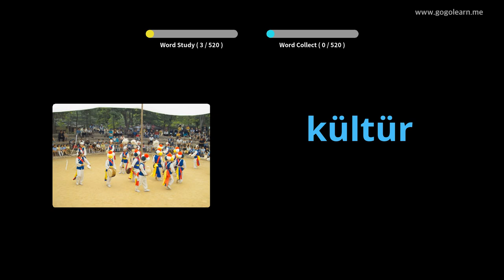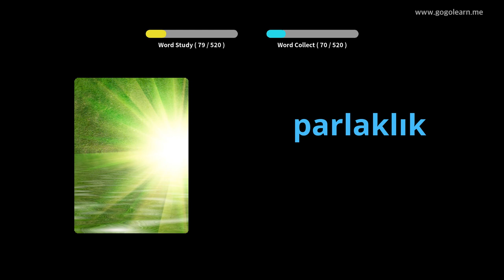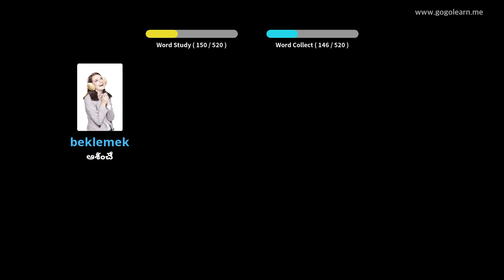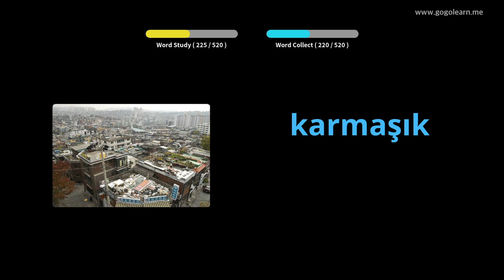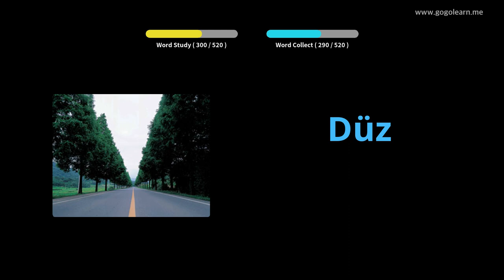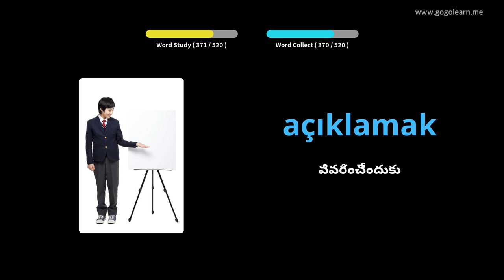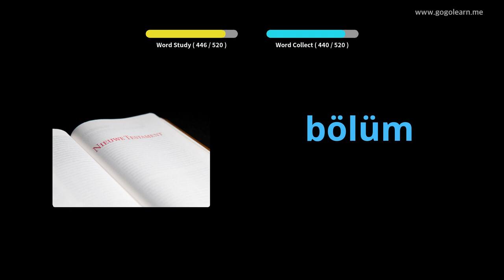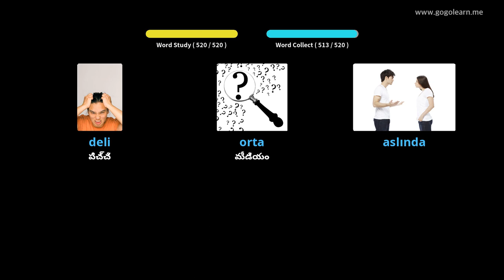టర్కిష్ పదజాలం ప్రాథమిక మాధ్యమిక పాఠశాల | Golearn